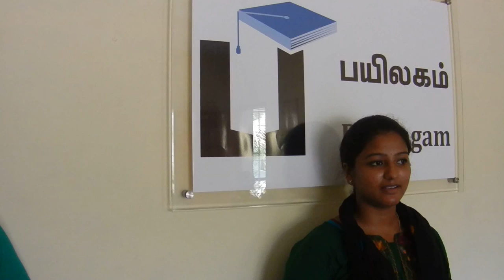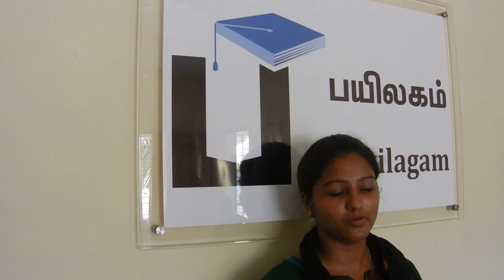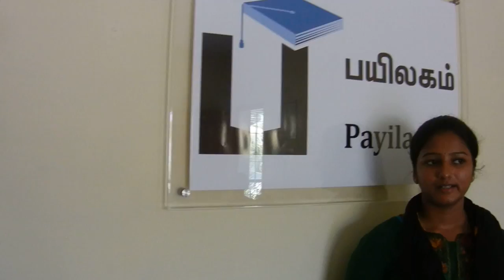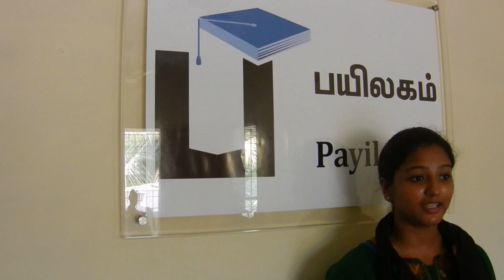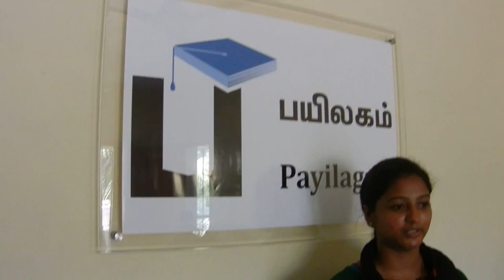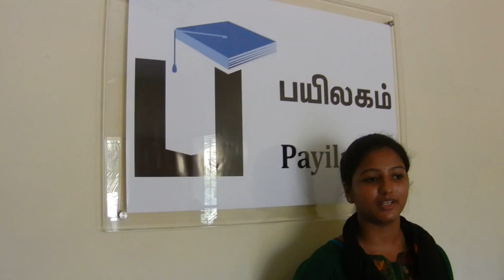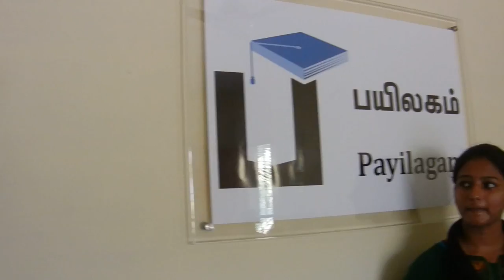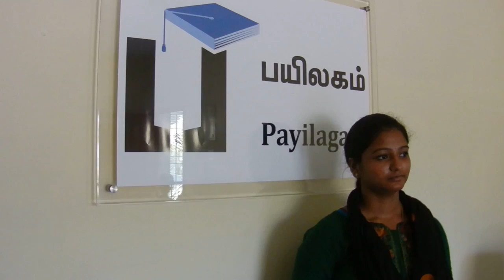Motivational Videos - Sujitha(Cognizant) - Payilagam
Payilagam stands for quality, placement oriented Software Testing Training in Chennai.  Ms. Sujitha got placed in Cognizant, Chennai.  She did Software Testing Training (Manual and Selenium) in our Institute.

About our Software Testing Training:
We provide excellent Software Testing Training in Chennai.  Our Trainers are working IT Professionals with years of experience. In Software Testing, we cover Manual Testing, Selenium QTP and Load Runner trainings.  If you wish to have separate packages among these topics, you can opt that as well.  To know more about our Software Testing course, please

If you wish to know about how good we are in providing placements, please have a look

Want to get trained in our Institute? Please fill the Quick Enquiry Form present in Or Make a call to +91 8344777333 / 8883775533